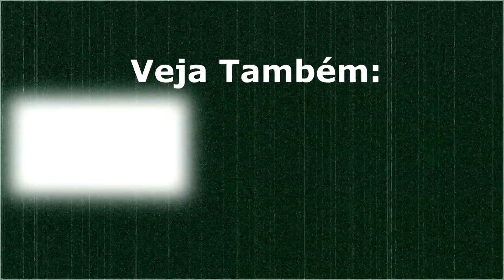Ghostwire Tokyo no Xbox Game Pass de ABRIL 2023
Ghostwire Tokyo entra no Xbox Game Pass de abril 2023. Por outro lado, grandes jogos saem do serviço como por exemplo, Rainbow Six Extraction.

Placa de Captura Elgato HD 60S
Headset Gamer Hyperx Cloud Stinger
Microfone Lapela Boya By-M1
Webcam Full HD Logitech C920s (Funciona conectando diretamente no Xbox One via USB)
Microfone Com Fio Condensador Sf-666 (Já usei e recomendo)

Fique por dentro das promoções, receba vídeos, notícias e veja os próximos sorteios exclusivos aos membros

E-Mail Comercial 👉 headshotgamer.business @ gmail . com

Vamos Jogar?